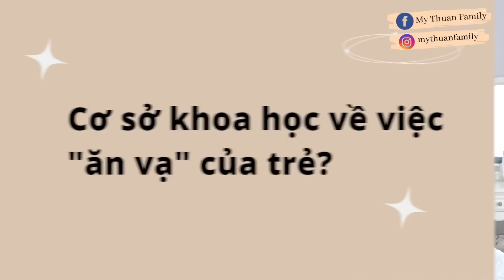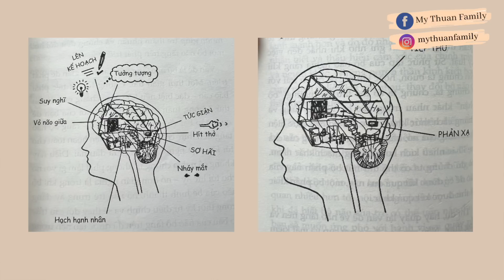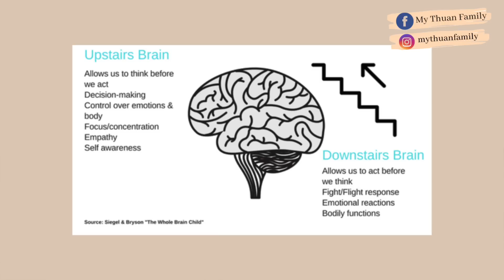Làm Gì Khi Con Ăn Vạ? 4 Bước Hiệu Quả Mình Đã Áp Dụng 2 Năm Nay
Làm gì khi con ăn vạ? Liệu các cách tiếp cận truyền thống như la mắ.ng, doạ nạt, phạt hay đánh đòn trẻ có thực sự hiệu quả về lâu dài? Trong video này mình chia sẻ với mọi người cơ sở khoa học về não bộ trẻ cũng như các bước mình đã áp dụng trong suốt 2 năm nay mỗi khi con ăn vạ và thực sự có hiệu quả nhé!

** Thông tin Khoá học MOM KOC 101 của mình: Đồng hành cùng bạn xây kênh video ngắn và tạo thu nhập từ đam mê chia sẻ

** Thông tin về các mốc phát triển của trẻ theo từng độ tuổi (từ trang CDC của Mỹ)

➫ XEM THÊM CÁC VIDEO LIÊN QUAN:
- Bạn Có Đang Làm Hư Con? Những Hiểu Lầm Về Cảm Xúc Và Hành Vi Của Trẻ
- 7 Hoạt Động Thú Vị Cho Bé 2-4 Tuổi Giúp Tăng Khả Năng Sáng Tạo Và Trí Nhớ
- Sách Hay Cho Bé 2-5 Tuổi: kĩ năng giao tiếp, phát triển cảm xúc, giáo dục giới tính

➫ NỘI DUNG VIDEO:
00:20: Giới thiệu chủ đề
00:55: Cơ sở khoa học về việc "ăn vạ" của trẻ
02:12: Não bộ tầng trên và não bộ tầng dưới
3:25: Vì sao cách tiếp cận truyền thống như la mắng, phạt, đánh đòi không hiệu quả về lâu dài
5:41: 4 Bước thực hiện khi con ăn vạ

©️ Bản quyền thuộc về My Thuan Family
©️ Copyright by My Thuan Family ☞ Do not Reup